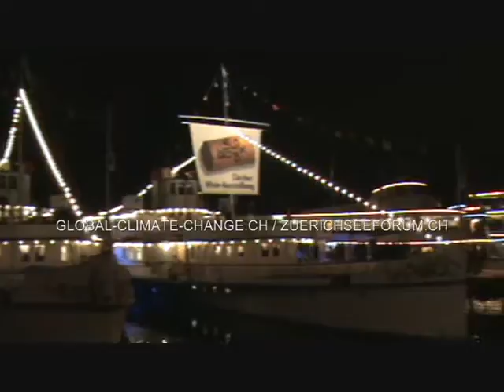Zürichseeschifffahrt Bellevue Zürich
Bellevue